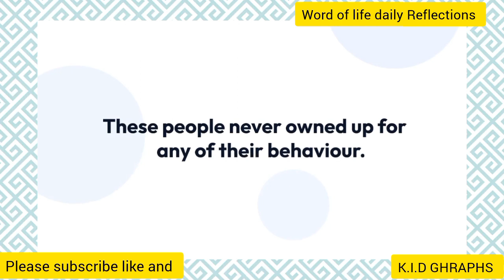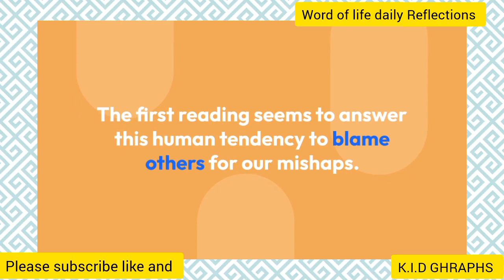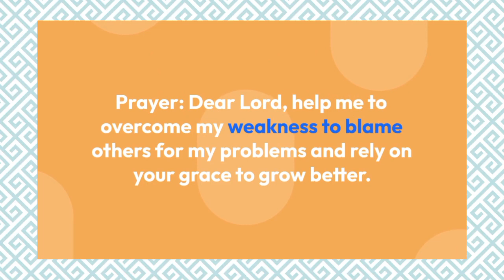How to face your problems ..Homily by Reverend Fr Vincent DUK Kolog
The Word of Life Daily Reflections @ 2023, 6th October. Year 1
Friday of Wk 26; Bar 1:15-22/Ps 78/Lk 10:13-16

Whom do you blame for your woes?

There are people who spend their entire life blaming their parents for who they are today. They blame their parents for not taking them to the best schools, not properly ensuring good morals and Christian education that has landed them into abuse of alcohol today and all sort of addiction. These people never owned up for any of their behaviour. They just simply keep blaming their parents as the reasons for their predicament or frustration. Such an approach to life is awkward and very wrong. We cannot continue to blame our families, friends, culture, events etc for our woes and fail to take responsibility for our life. The first reading seems to answer this human tendency to blame others for our mishaps. The prophet Baruch accepts the responsibility for what was happening to God’s people. He says that they are suffering several setbacks and predicaments because on their own they went against God and live their lives irresponsibly. The difficulty is that once someone is not able to diagnose his role in bringing himself to the problem he is today, there is no way one will ever be able to solve that problem. Can you imagine an alcoholic not accepting his own inability to deal with alcohol and blame those who sell it and the availability of alcohol as reasons for his addiction? Let us stop the blame game and take responsibility for the faults we have committed.

Prayer: Dear Lord, help me to overcome my weakness to blame others for my problems and rely on your grace to grow better.

Rev. Fr. Vincent Duk Kolog, Holy Angels Parish, Garu, Priest of the Catholic Diocese of Navrongo-Bolgatanga